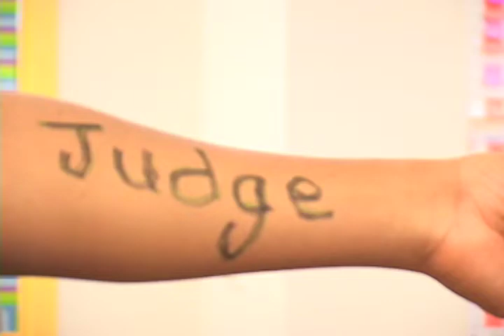Judgement PSA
Judge Yourself First